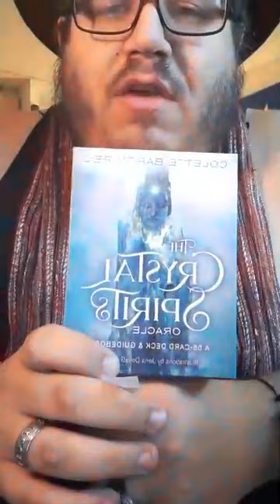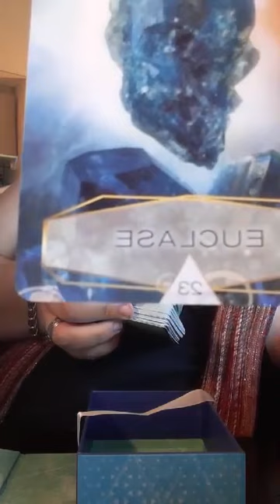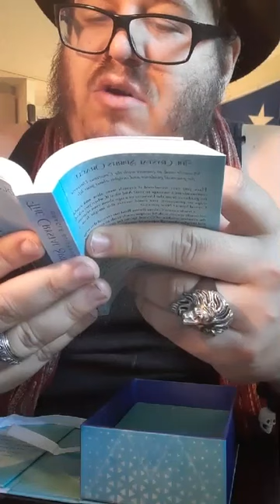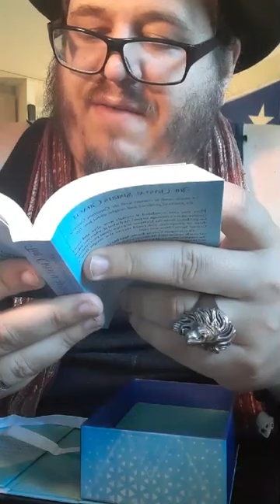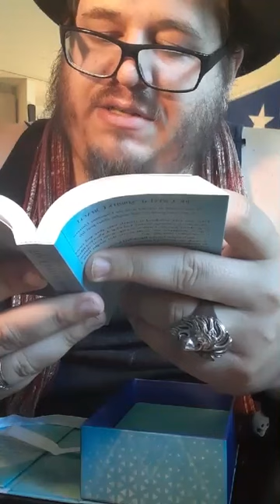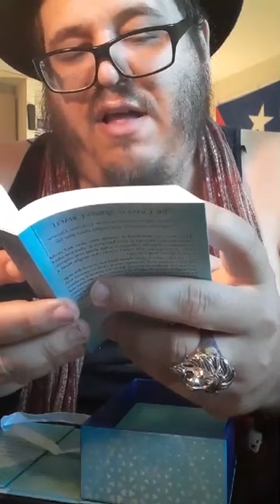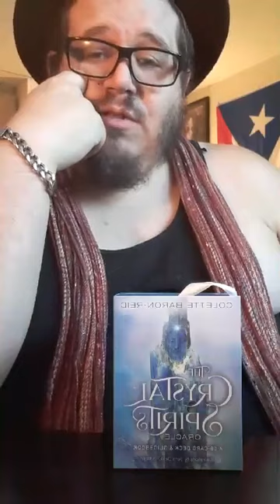GENREAL TAROT AND ORCALE CARD READING BY KARL NICHOLAS URSO AS PART OF THE COVID quarantine SERIES